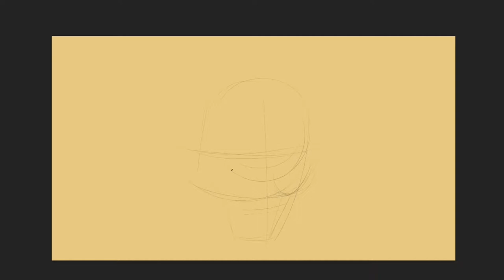How to draw Heads featuring Cindy Crawford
Who didn't have a crush on supermodel Cindy Crawford in the 90s? She's got a fun face to study and she's still gorgeous all these years later. From the fashion show catwalk to the famous Pepsi Commercial, Cindy Crawford was on the forefront of the emergence of the term Supermodel.
My buddy got a poster of her when we were in Jr. High. It was more or less a joke since none of us thought he'd put it on his wall since we doubted his mom would allow it. He proved us wrong. The posted was displayed on his wall all through the rest of Jr. High and high school.